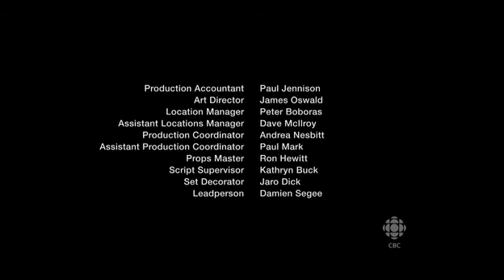The Kids in the Hall: Death Comes to Town - E07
Director: Kelly Makin
2010